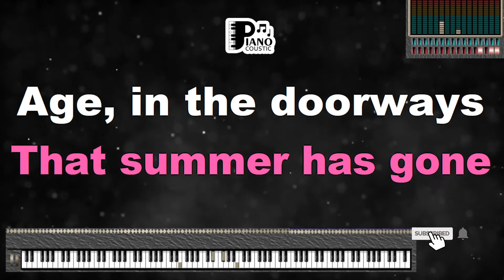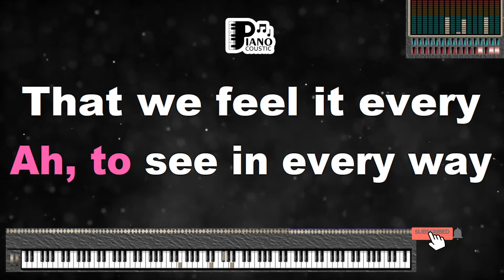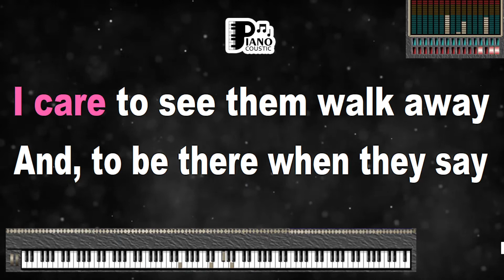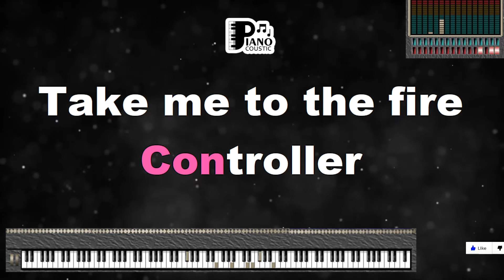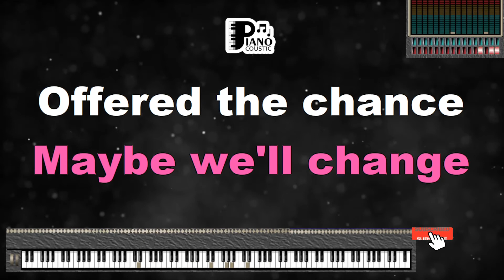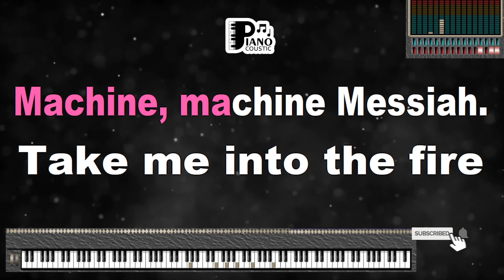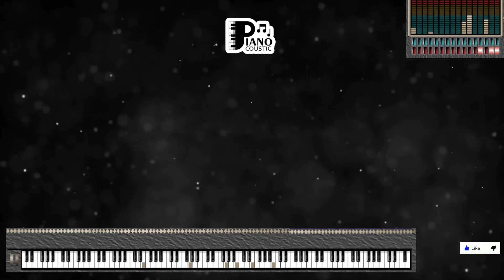MACHINE MESSIAH YES KARAOKE LYRICS VERSION PSR S975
Run down a street
Where the glass shows
That summer has gone
Age, in the doorways
Resenting the pace of the dawn.
All of them standing in line
All of them waiting for time.
From time, the great healer,
The machine-Messiah
Is born.
Cables that carry the life
To the cities we build
Threads that link diamonds of life
To the satanic mills
Ah, to see in every way
That we feel it every
Day, and know that
Maybe we'll change
Offered the chance
To finally unlearn our lessons
And alter our stance.
Friends make their way into systems of chance
(Reply- friends make their way of escape into systems of chance)
Escape to freedom I need to be there
Waiting and watching, the tables are turning
I'm waiting and watching
I need to be there.
I care to see them walk away
And, to be there when they say
They will return.
Machine, Messiah
The mindless
Search for a higher
Controller
Take me to the fire
And hold me
Show me the strength of your
Singular eye.
History dictating symptoms of ruling romance
Claws at the shores of the water upon which we dance
All of us standing in line
All of us waiting for time
To feel it, all the way
And to be there when they
Say they know that
Maybe we'll change
Offered the chance
Machine, machine Messiah.
Take me into the fire
Hold me, machine Messiah
And show me
The strength of your singular eye.